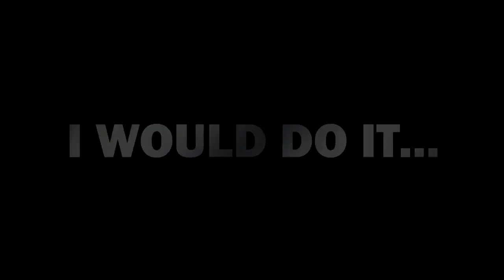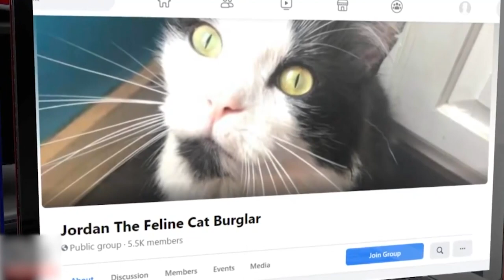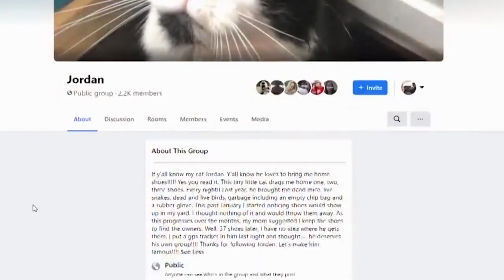This Is Why Chimpanzees Hate Their Own Kind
In this fast-paced, adrenaline-fueled episode of Weird and Outrageous Encounters, watch these breath-taking clips. Filmmakers are always out in the woods, observing wildlife in its natural habitat...but nature throws in a wild card now and again, and it's all caught on camera. Join us on an epic journey of discovery and danger, heartbreak and triumph, as we present a collection of incredible sequences exhibiting unusual animal behavior and heartfelt testimonies from eyewitnesses who were at the right scene and at the right time. Enjoy!!!
"20 Strangest Animals Behaviors Caught On Camera"